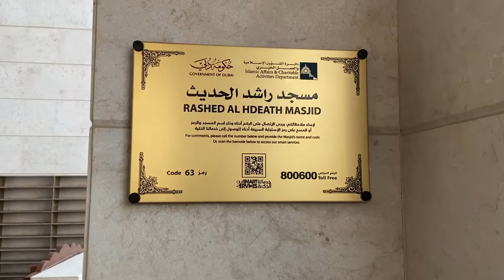RASHED AL HDEATH MASJID | BEAUTIFUL INTERIORS | DUBAI